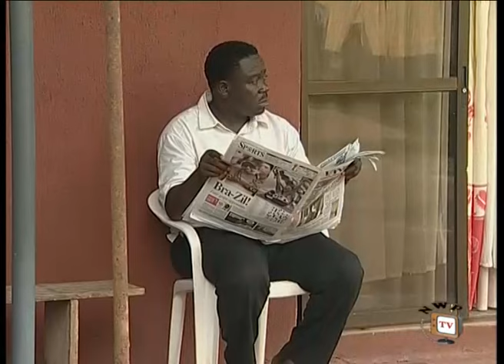Keziah - Nigerian Nollywood Classic Movie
Nollywood Picturestv now presents to you the movie KEZIAH.
This movie relates to us the gripping story of a young girl Keziah (Mercy Johnson) whose kind attempt to reconcile her best friend and her fiancée,  lands herself in a huge predicament. A predicament that is indeed beyond ones imagination; grossly affecting both her personality and her family as well. Hers is indeed a very mixed up situation that requires very urgent intervention or Keziah’s life may eventually become ruined and completely destroyed.
Nollywood Movie Starring:  John Okafor, Mercy Johnson, Chacha Ekeh Faani,MC Smith Ochendo, John Dumelo, Stella Ikwuegbu, Eve Esin and Adaora Ukoh
Producer: Tony Nwatu, Director: Stanley Anekwe.

Watch Accordingly